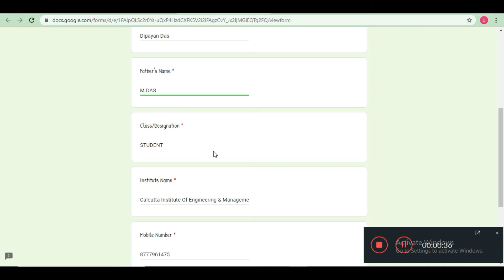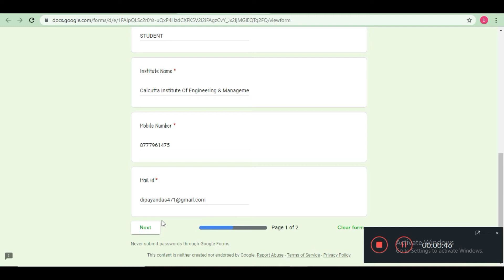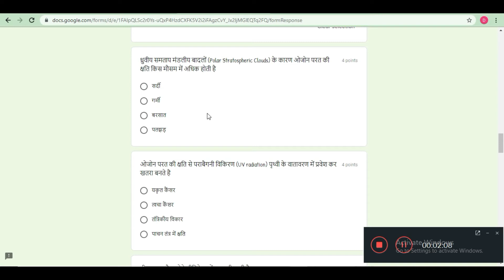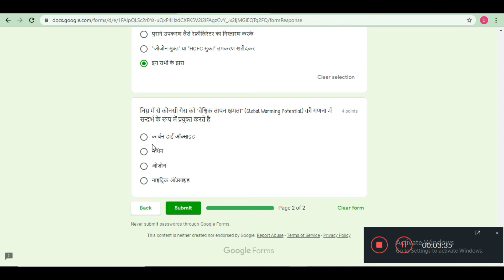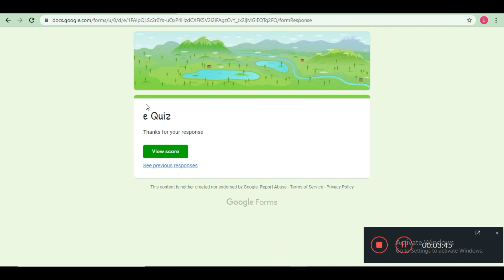Quiz On World Ozone Day | 25 Question on World Ozone Day | MCQS on Ozone Day |Save Ozone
Hello Dosto is video me maine aap logo ko World Ozone Day Quiz ke bare me bataya hu.

Thanks & Regards
Dip Thoughts

Thanks!